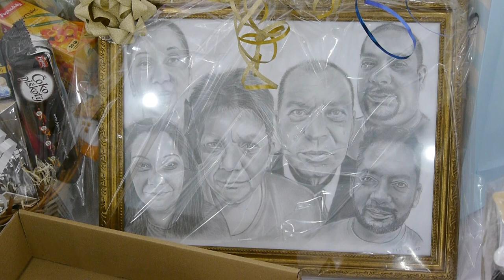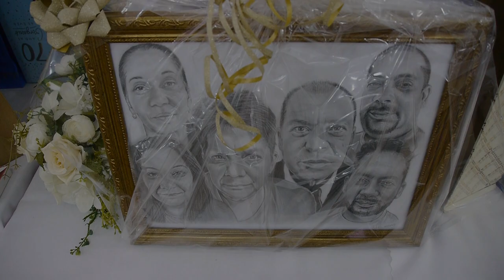Milan FIĽO st. - OSLAVA NARODENÍN - celé video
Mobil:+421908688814